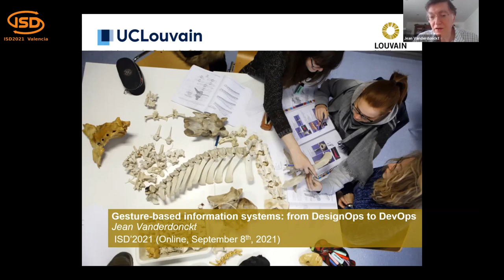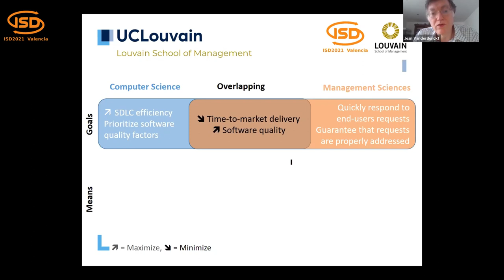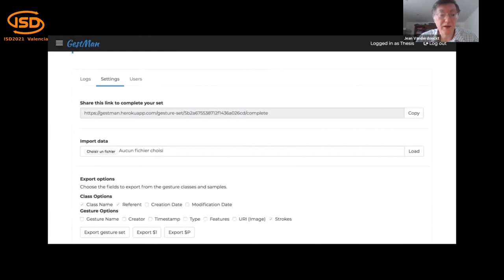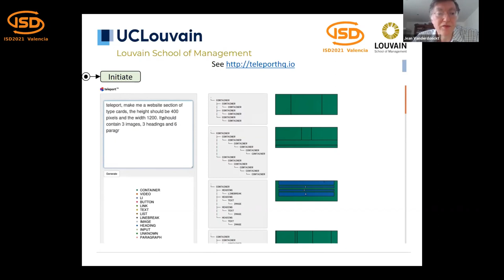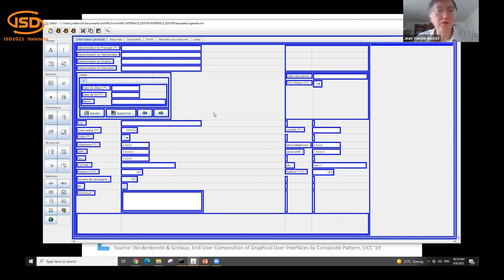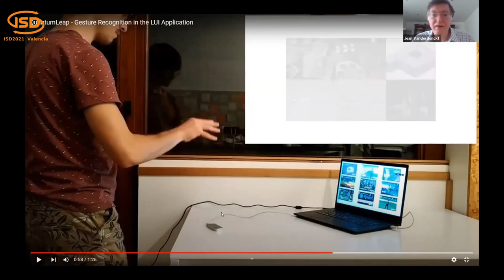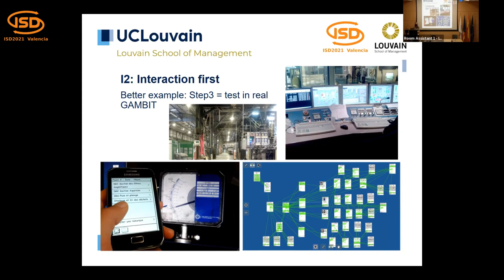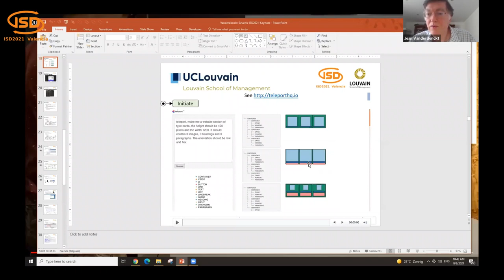Jean Vanderdonckt's Keynote - Gesture-based information systems: from DesignOps to DevOps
Title

Gesture-based information systems: from DesignOps to DevOps

Abstract

While DevOps combines software development and information technology operations to optimize the development life cycle of a quality information system, DesignOps combines usability engineering, participatory design, and information technology to guarantee the design quality, thus affecting the whole life cycle. However, the transition between DesignOps and DevOps is too often a synonym of disruption: the results of the design phase is almost trashed and a new development starts. In order to ensure a smooth transition from DesignOps to DevOps, we argue that the participatory design should go hand in hand with the development: what you design is what you develop. This transition will be exemplified on a family of information systems to be operated by gestures (2D stroke gestures on a surface and 3D mid-air gestures).

Biography

Jean Vanderdonckt is Full Professor of Computer Science at Université catholique de Louvain (UCL, Belgium) and Head of Louvain Interaction Laboratory (LiLab), a lab that conducts research, development, and consulting services in the domain of user interface engineering, an area located midway between software engineering, human-computer interaction, and usability engineering. He has over 25 years of experience in research and development during which he has won multiple awards (e.g., the ACM Service Award for Contributions to ACM in 2004, 2006, and 2010). He is the current tenure holder of the IBM-UCL Chair in Strategic Management of Information Systems. He is currently co-editor-in-chief of Springer HCI Series.